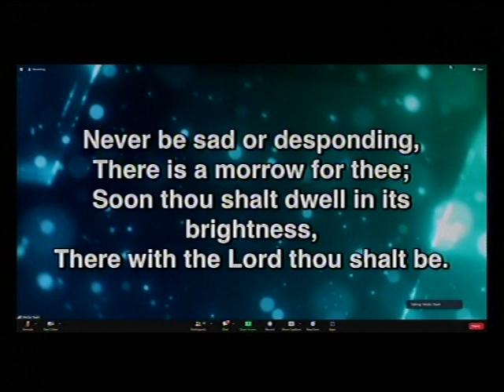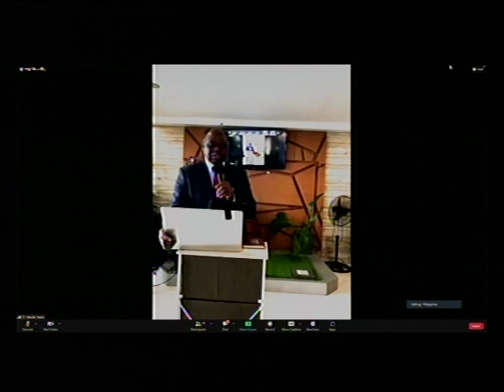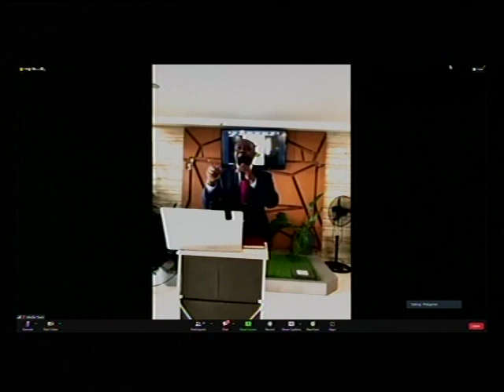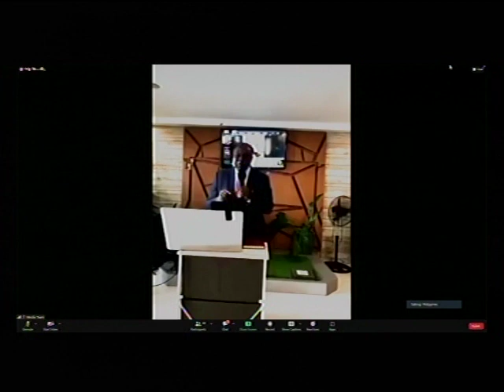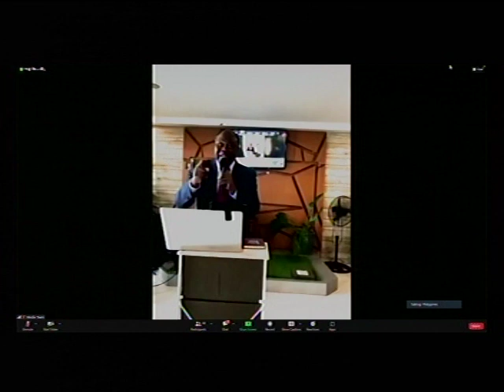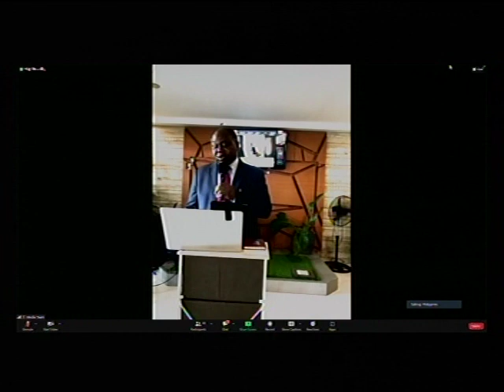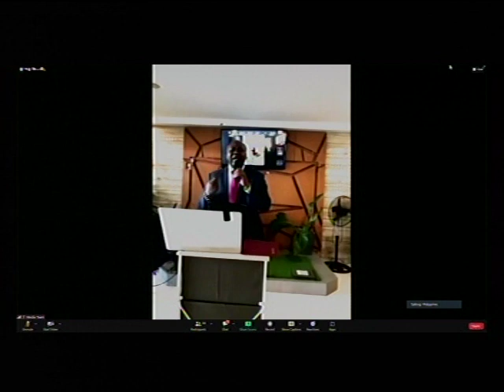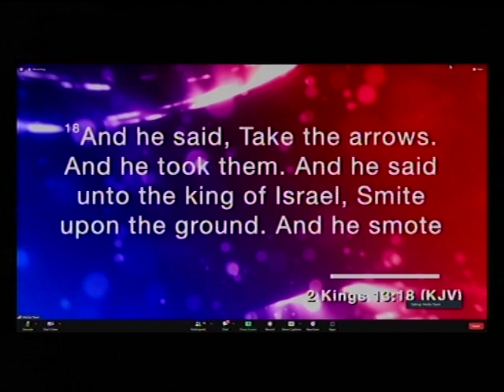DEEPER LIFE BIBLE CHURCH CHARLOTTESVILLE LIFE STREAM